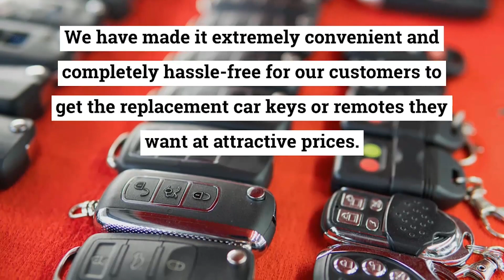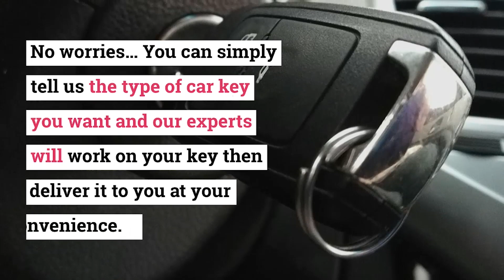Car Key Duplication Pasadena, Texas | Great Deals, Huge Inventory, Best of the best!